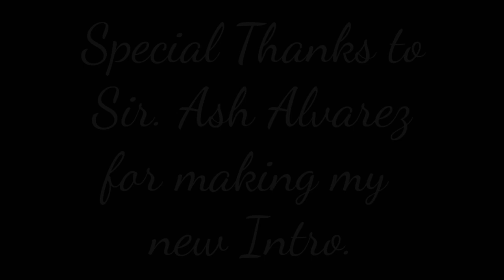walang kukurap challenge with a twist of Lemon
Ang videong ito ay ginawa para lang sa entertainment, hangarin ng videong ito na makapag pasaya lamang sa mga subscribers at manood ng videong ito.,